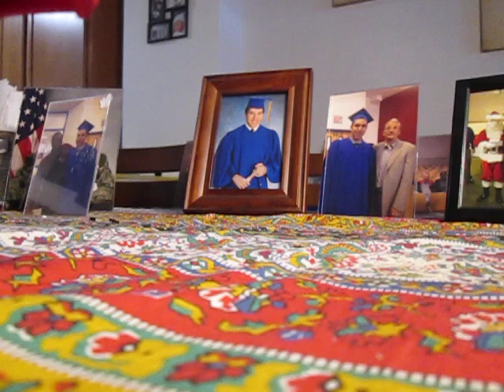Andrew's unboxing video (gift from Avery @LittleBlueTrain67 )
Here is another unboxing video that was gifted to me from my dear friend Avery (@LittleBlueTrain67) Wanna find out what I got come on in & see for yourselves. Enjoy! :)